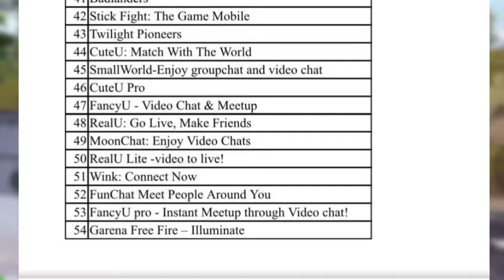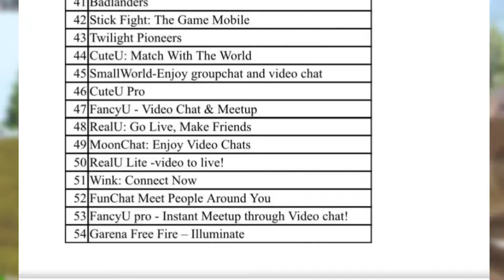Garena free fire band why band garena free fire and 54 other apps ayf allyoutubersfan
why ban free fire ban in india what is the real reason for ban in india - ayf allyoutubersfan